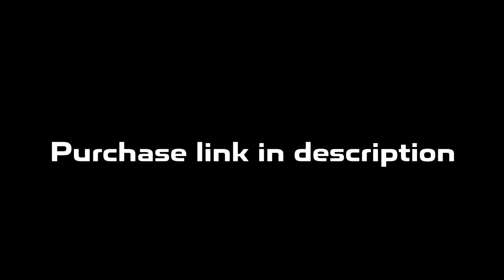Detroit x Flint Type Beat | Rio Da Yung OG x RMC Mike Type Beat "Stoner"